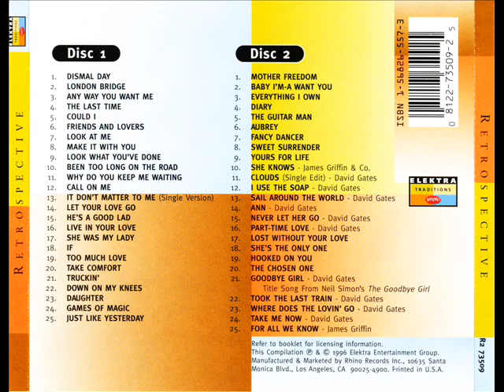Bread - She Knows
Retrospective (1996)